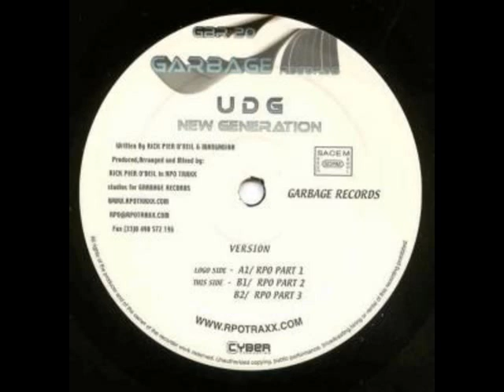UDG - New Generation (RPO Part 3)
Label: Garbage Records ‎-- GBR 20
Country: France
Released: 2004
Genre: Electronic
Style: Progressive House